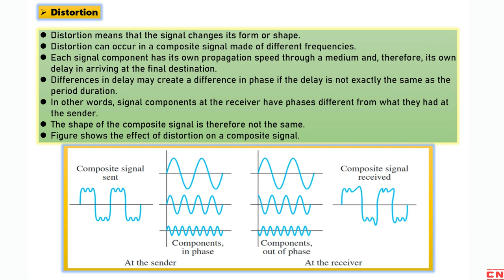TRANSMISSION IMPAIRMENT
In this video, we'll be exploring the important concept of transmission impairment in computer networks. This topic is crucial for BCA and Computer Science Engineering students studying computer networks.

We'll start by discussing attenuation, which is the decrease in signal strength as it travels through a medium. We'll explain the factors that contribute to attenuation and how it affects the quality of the transmitted signal.

Next, we'll dive into the decibel (dB), a unit used to measure the relative power of signals. We'll explain how decibels are used to express signal strength and attenuation.

We'll then cover distortion, which occurs when the shape or quality of the transmitted signal changes due to various factors such as interference, reflections, or impedance mismatches. We'll explore different types of distortion and their impact on signal integrity.

Furthermore, we'll delve into the concept of noise, which refers to unwanted signals or disturbances that interfere with the desired signal. We'll discuss different sources of noise and their effects on signal quality.

Additionally, we'll explain the signal-to-noise ratio (SNR), a measure of how much the desired signal stands out from the background noise. We'll discuss how SNR affects the reliability and quality of data transmission.

By the end of this video, you'll have a solid understanding of transmission impairment, including attenuation, decibels, distortion, noise, and the signal-to-noise ratio. Whether you're a BCA or Computer Science Engineering student or anyone interested in computer networks, this video will provide you with essential knowledge in this field.